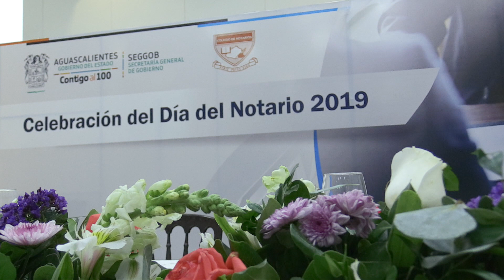Celebración día del Notario, FICOTRECE